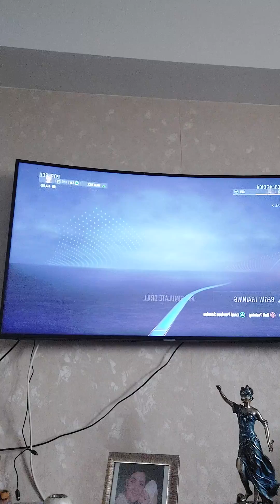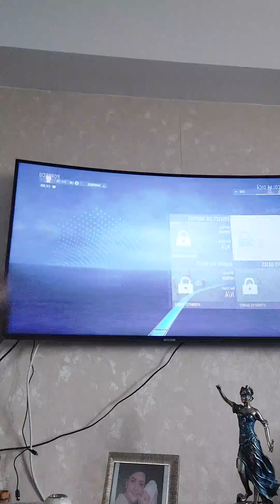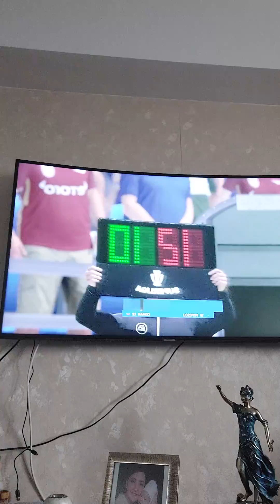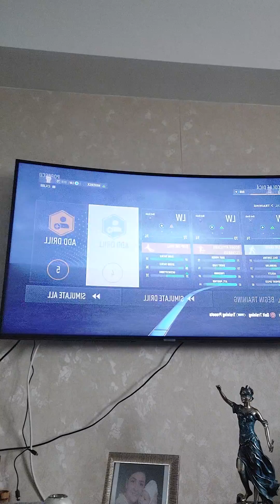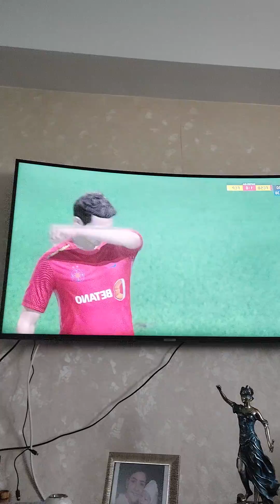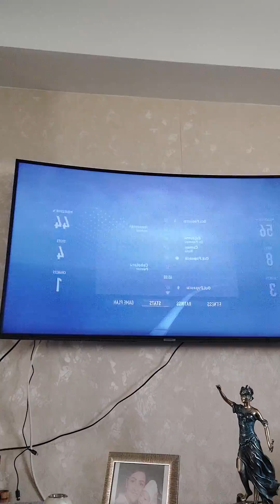începem o cariera cu tavi